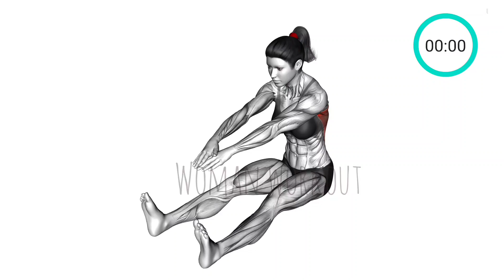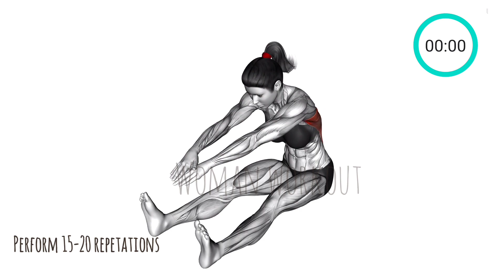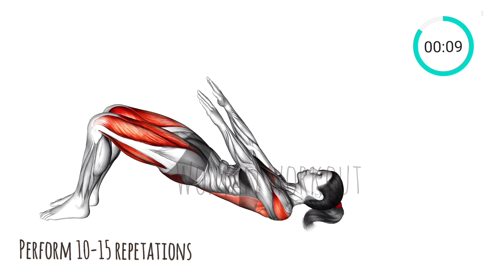Fix belly fat || Reduce belly fat